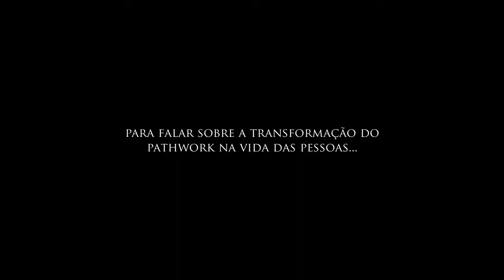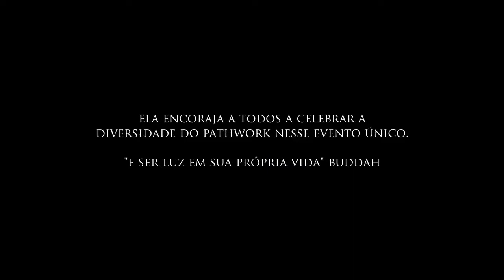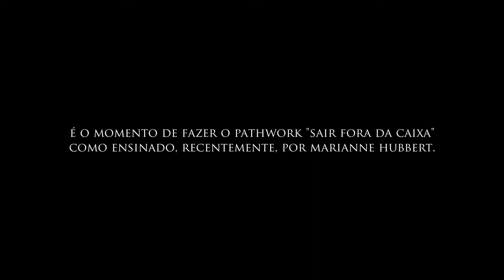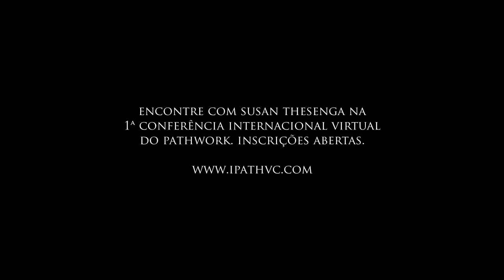Susan e Donavan - Português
Estamos com Susan e Donavan em Sevenoaks até sábado!

Veja o vídeo e envie sua pergunta a eles!

Teremos muito prazer em transmitir os questionamentos.

Estamos aqui preparando com muito amor e carinho a nossa Conferência!